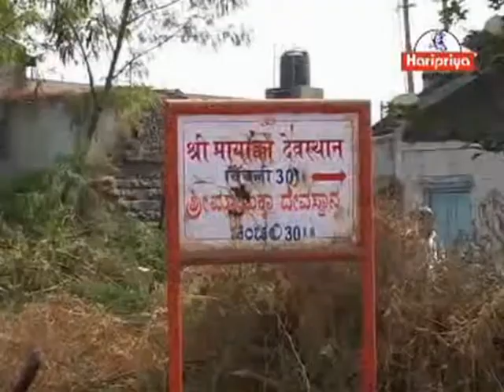durad urinda mahashakti mayamma2 mayammadevi devotional song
one of the traditional god song of mayakka or mayamma devi chinchali song